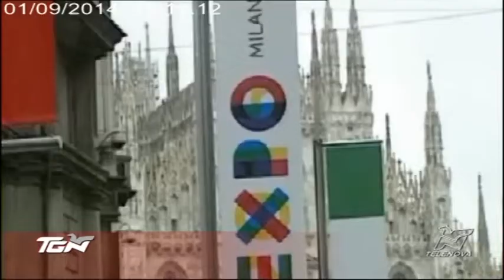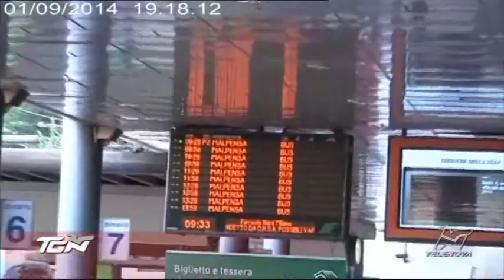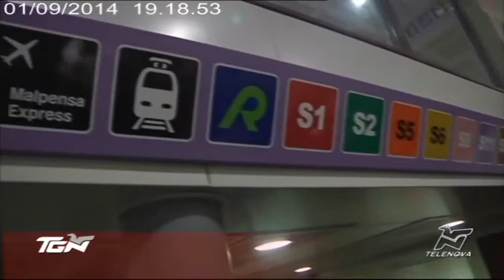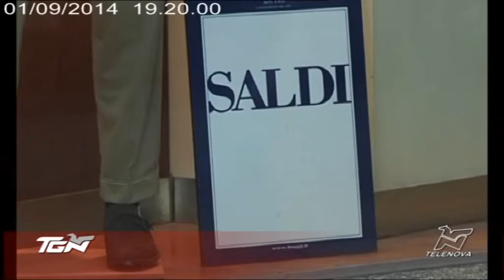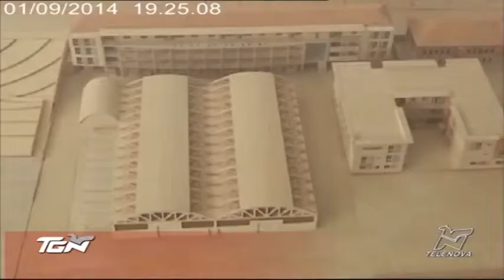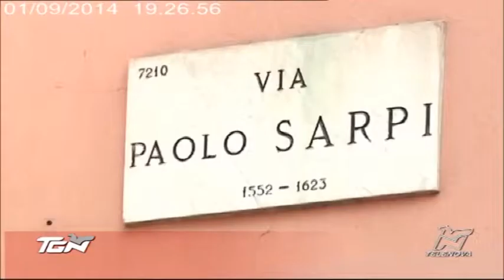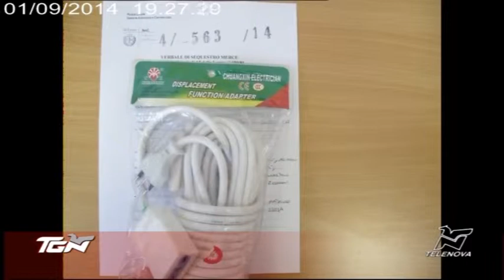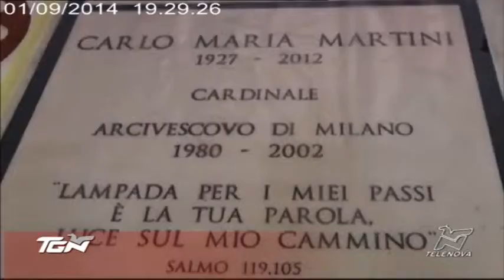TGN Sera 1/09/2014